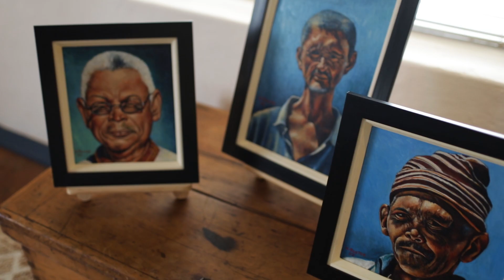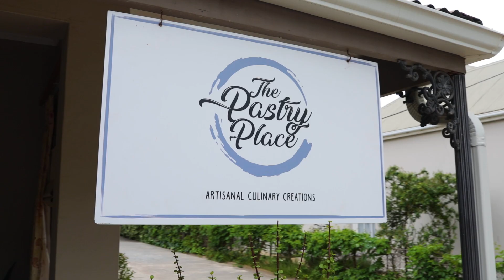Meet the People of Montagu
"It's Montagu's people, we like to help each other"
"They call it Montagu Magic"
"The mountains of Montagu are like brothers that hold you, and mothers that keep you"
.meet the amazing people who make Montagu one of the most special towns in South Africa!